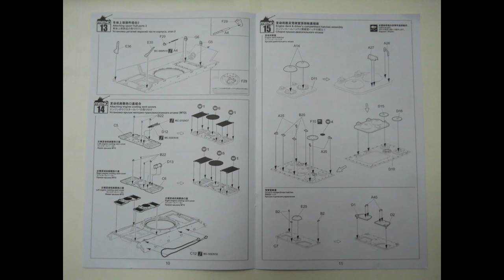TS-037 Meng 1/35 German Heavy Tank Sd.Kfz.182 King Tiger (Porsche Turret)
ModelistRC.ru